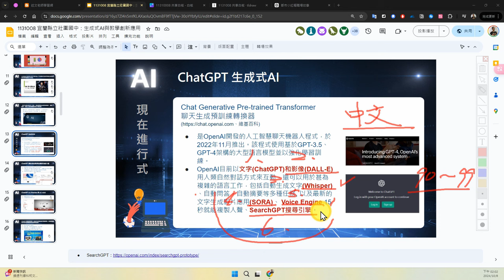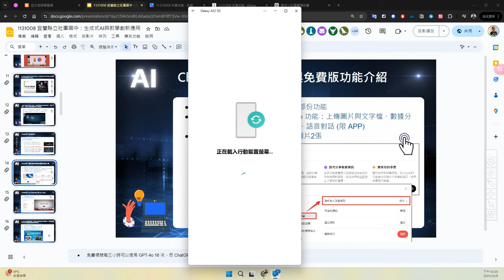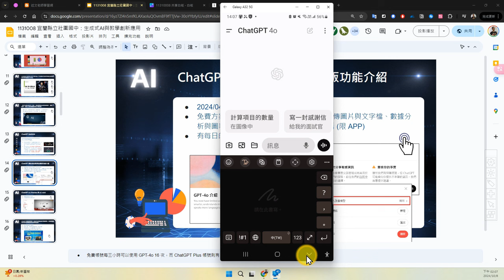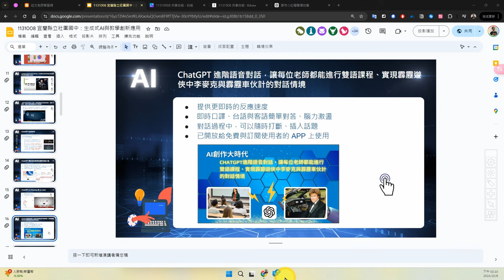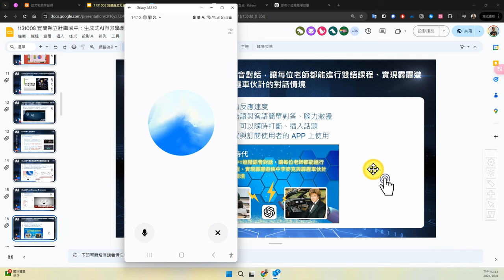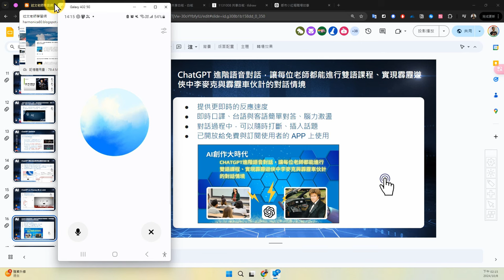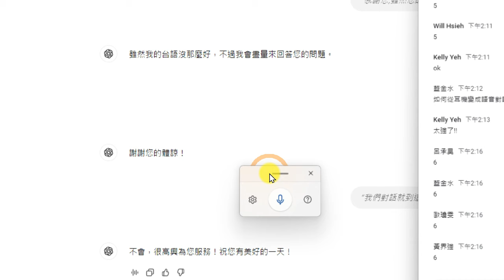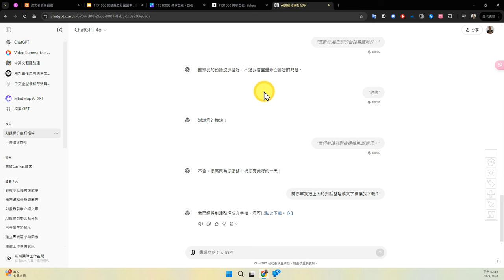04：ChatGPT 4o 介紹與進階語音對話體驗